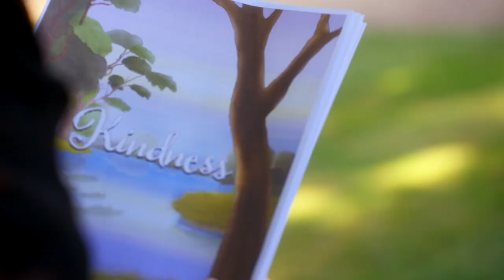Sarah Ferguson and Dave Press reading Kindness Tree